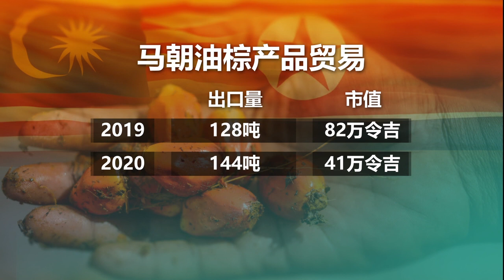【马朝断交不冲击经贸 依法行事不影响外资】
马朝断交后，各界另一个关注点就是外交风波会不会影响我国经济。其实，我国确实向朝鲜出口油棕产品，但数量非常少，所以冲击不大。多名受访的部长都强调，两国贸易几乎是零，所以不只不会冲击经贸活动也不会动摇外资信心，因为我国所做的一切，都是合法合理的。